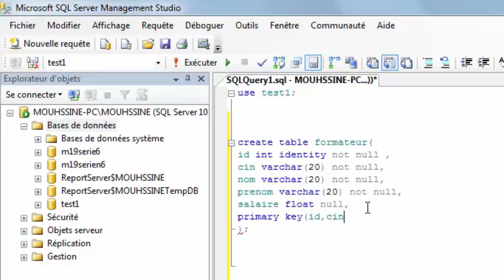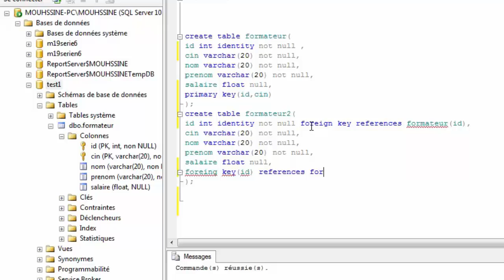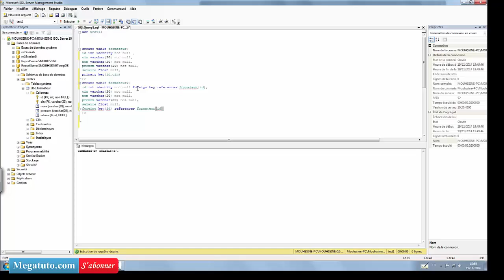1.4 SQL Server: Clé Primaire et Clé étrangère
Comment je peux définir une clé primaire pour une table dans sql server?
comment je peux définir une clé étrangère pour une table dans sql server?

Réalisé par:
    ♥Maatouf Mouhssine
    ♥Snadrou Amine
    ♥Anibou Jihane